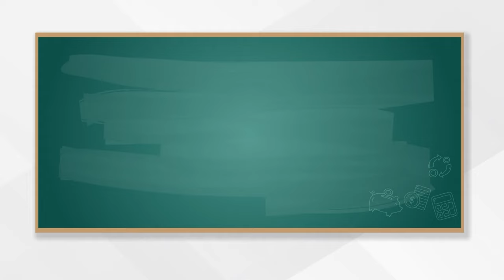알면 돈이 되는 경제상식 - [파운드리]